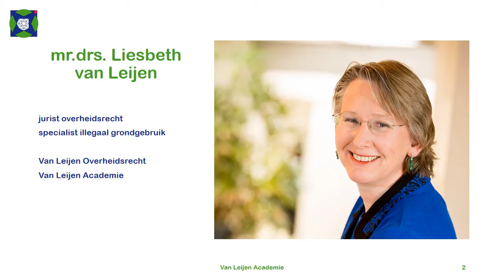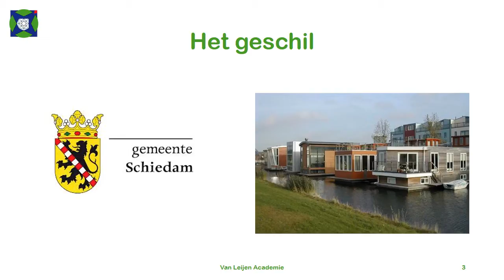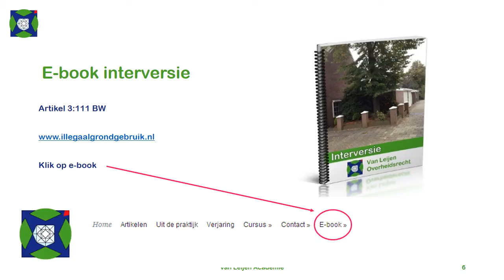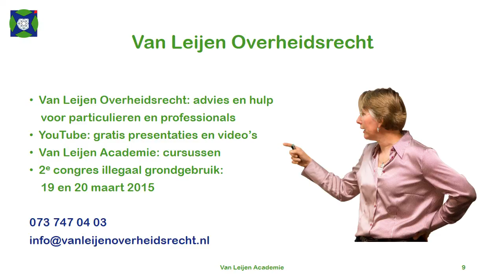De Schiedamse walkanten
Video van de Van Leijen Academie over de "iedereen-over-één-kam-scheren methode" bij verjaringsclaims. Uitspraak van de rechtbank Rotterdam van 19 februari 2014.